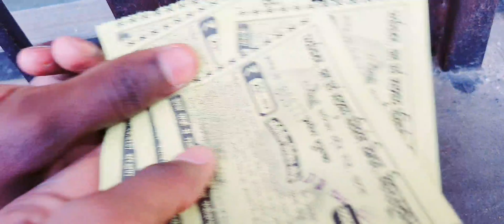NEW VLOG IN ECO PARK FULL ENJOY TO ALL FAMILY 👪 🥰❣❤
SUPPORT PLZZ 🙏🙏🙏🙏🙏🙏

MY INSTAGRAM ID gauravjhaa08

MY FACEBOOK ID  GAURAV KUMAR CHANDARAVANSHI

FULL MSTI FOR WATCHING